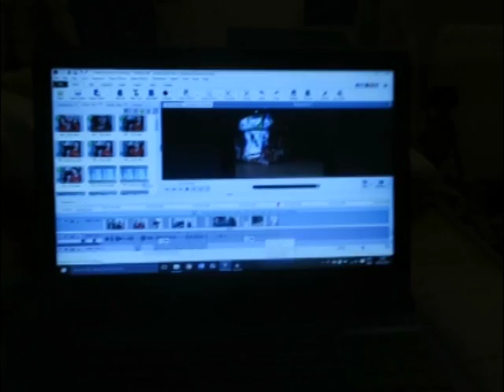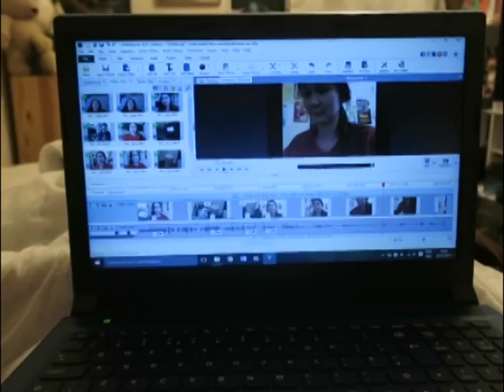New Laptop and Lots Of Presents